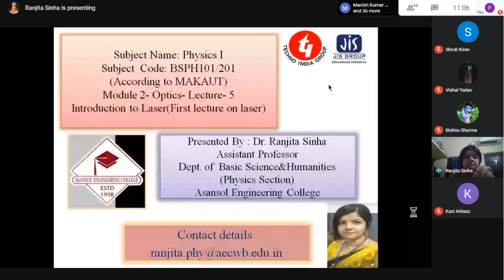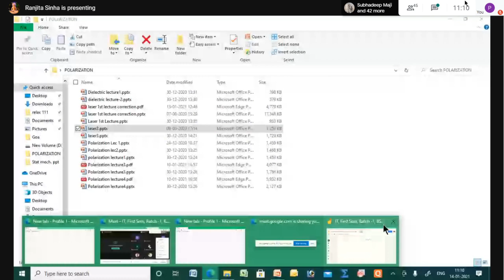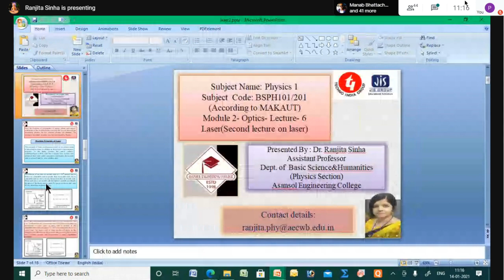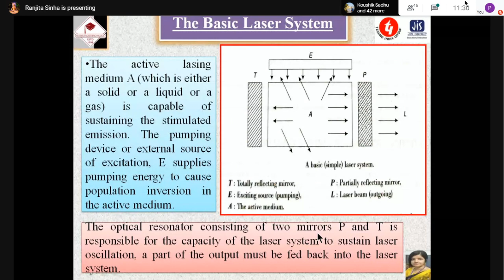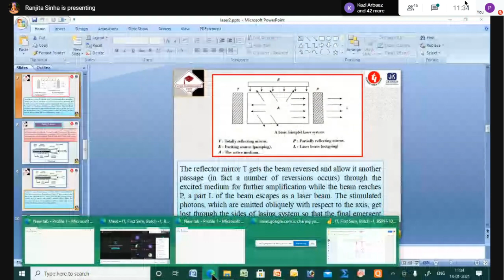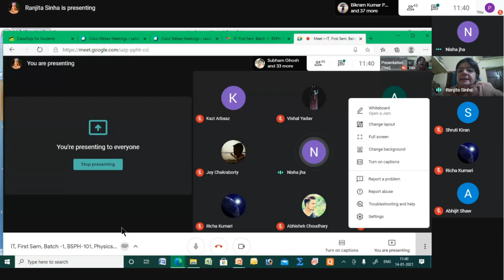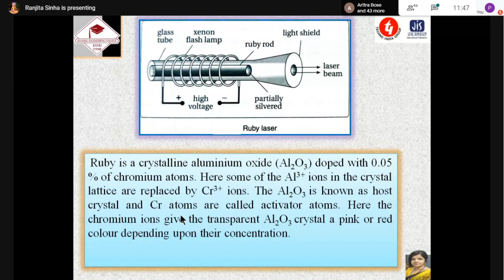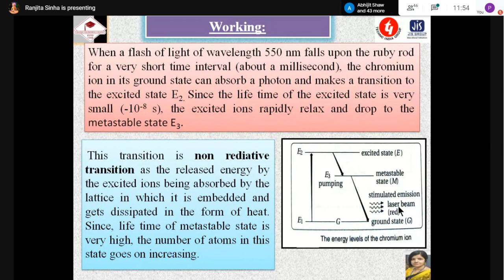Physics : PH-101 14/01/2021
Optics- Laser lecture 2

When
Thu 14 Jan 2021 11am – 11:50am India Standard Time - Kolkata
Joining info